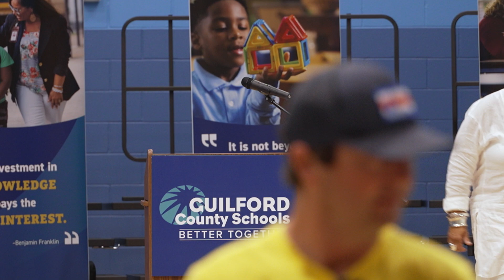Claxton Elementary Ribbon Cutting Ceremony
Watch the entire Claxton Elementary Ribbon Cutting Ceremony that happened on August 12, 2024